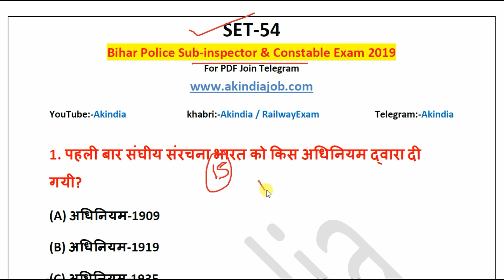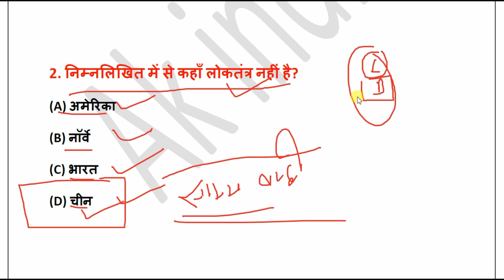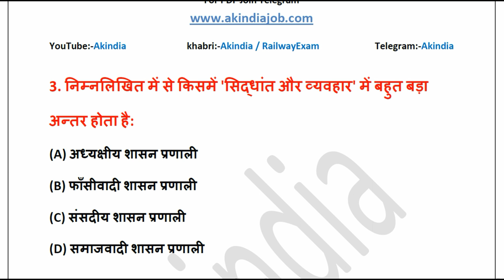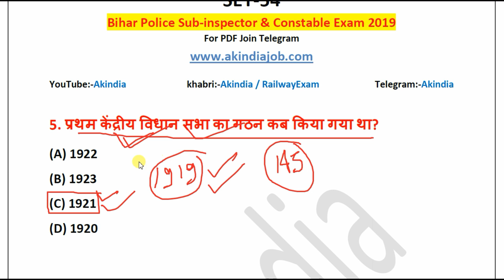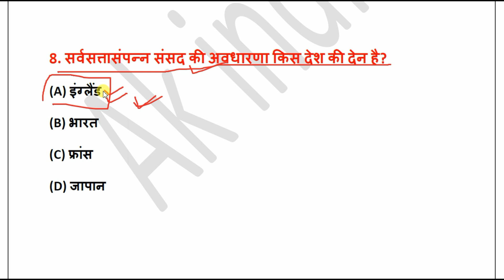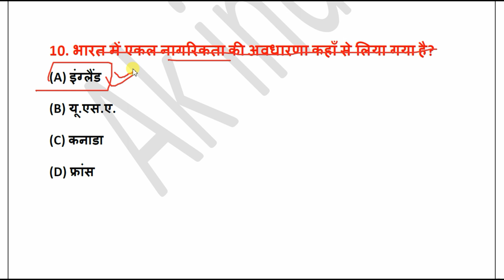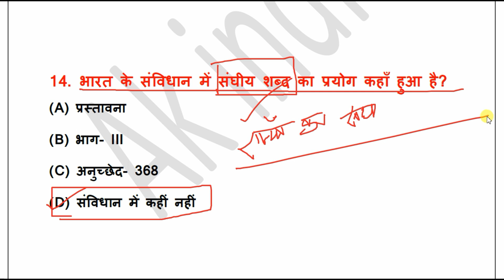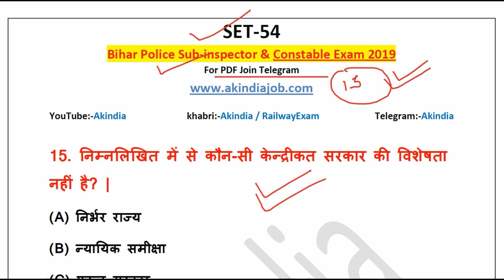राजनीतिक शास्त्र Part -3 | Bihar Police Constable & SI Exam 2019 by Akindia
Bihar Police Vacancy 2019 / Bihar Police constable exam 2019 Important question and answer | Daily Practice | Bihar police | Constable | Daroga | Railway | SSC | Ak india | Akindia | For Daily Practice Set Subscribe Youtube Channel Ak india